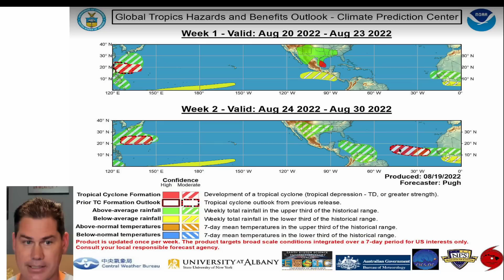A Huge Storm With Major Flooding! Very Heavy Rainfall in Texas. From Drought To Flood! POW Weather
In this update, I talk about confidence is increasing for a significant flood threat in some of the drought areas.